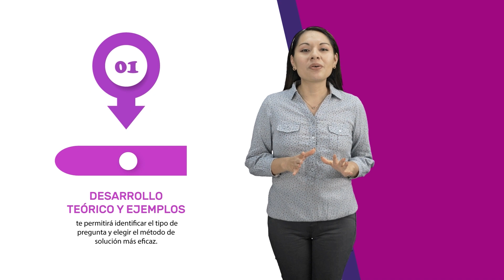CATOLICA PRIMERA OPCION 2023